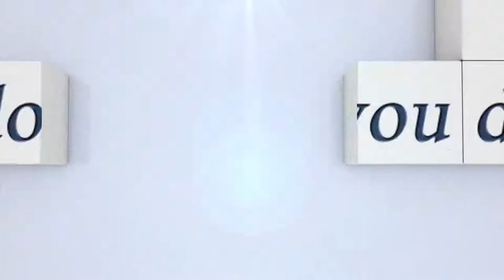Video Vergleich: Englbrecht Peter und Schwarz Josef...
STADL PAURA CSN-B* (AUT) NATIONALES SPRINGTURNIER 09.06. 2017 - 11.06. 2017